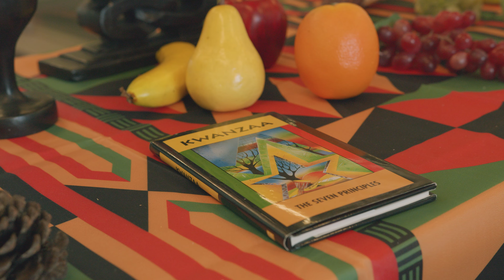Happy Holidays from the Dugoni School of Dentistry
Holiday greetings and well wishes from students, residents, faculty and staff at University of the Pacific, Arthur A. Dugoni School of Dentistry!